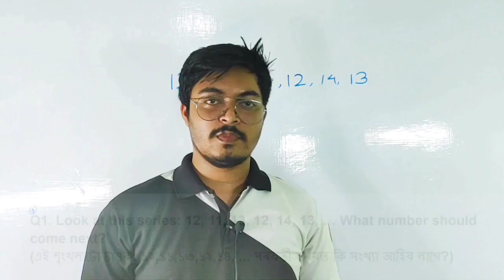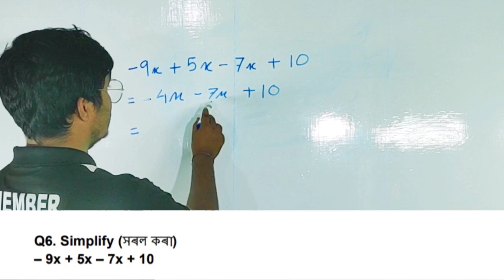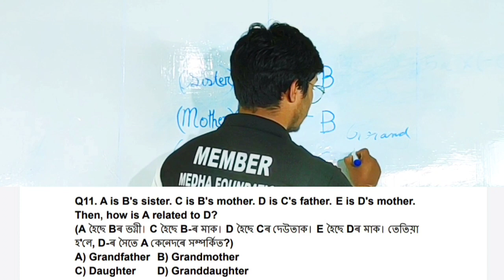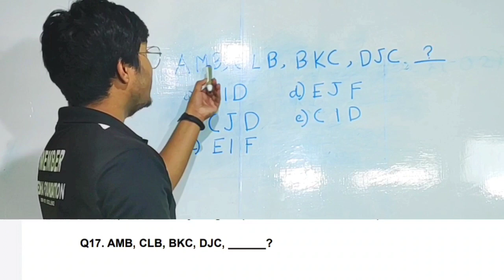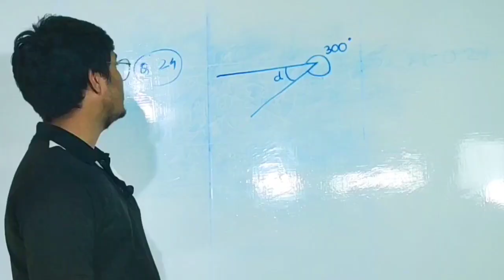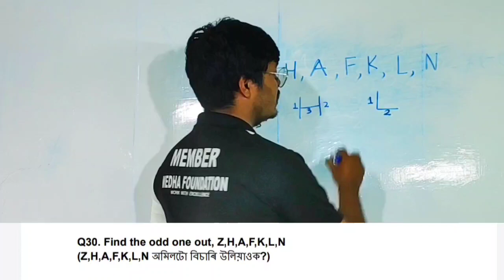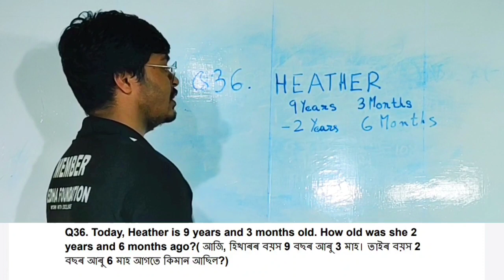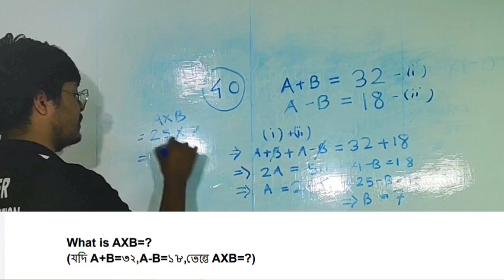Medha Model Paper Solutions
ABOUT MEDHA-

Medha Educare Foundation is the pioneer and Assam's first non-profit organization that primarily focuses on supplimentary and non-academic education since 2019. We in existence for over 2 years continue to thrive and expand our services to the students' community.

This year for the upliftment of the high school students and to gain motivation, we are organizing an all Assam Scholarship Test. Students from class VI to X can participate in the competition. Here are the details-

                     EXAMINATION DETAILS-

Examination category
  Junior Category (classes VI, VII, VIII)
  Senior Category (Classes IX, X)

Examination will be in 2 phrases
  Phase 1:- Foundation
  Phase 2:- Final

Venue- It will be completely online on “Medha Courses” portal.

Phase 1-  It will be conducted on 24th of July 2021. A 60minutes time slot will be given to the participants for both the categories of which they have to solve 40 multiple choice questions. The examination will be live from 11:00 am to 12:00 pm and the results will be declared within a week.
Topics to be included-
             Logical (10 questions)
             Algebra (10 questions)
             Geometry (10 Questions)
             Reasoning (5 questions)
             Probability (5 questions)

Phase 2- It will be conducted on 15th of August 2021. A 90 minutes time slot will be given to the participant for both the categories of which they have to solve 60 multiple choice questions. The examination will be live from 1:00 pm to 2:30 pm. Results will be declared the same day.
            Algebra (10 questions)
            Probability (10 questions)
            Commercial Math (10 questions)
            Reasoning (10 questions)
            Diagrammatic (10 questions)
            Decision Making (10 questions)

Prizes-
Junior category
    1st prize (10,000INR)
    2nd prize (5,000INR)
    3rd prize to top 30 candidates (100% off on our courses)

Senior category
    1st prize (10,000INR)
    2nd prize (5,000INR)
    3rd prize to top 30 candidates (100% off on our courses)

Open Google Chrome from mobile or other device.

Tap on your category on the front page

(New screen opens up) Tap "apply"
Fill the details, and create new account.

Notes:
1.Registration is completely free for all participants.
2.Top 500 participant will be selected for the final phase
3.There can be more than 1 correct answer.
4.Proper support and guidance to all the participants will be provided by TEAM MEDHA.
5.Registration is open from 8th of june to 18th of july 2021.
6.Participants are Service-explicit to calls, emails and other such modes of communication from Medha end.
7.The final decisions will be taken by the organising authority and exam controller.

Regards
Team MEDHA